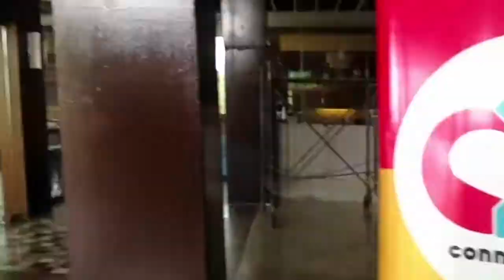Ang Probinsyanong Luis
Shoutout all of you